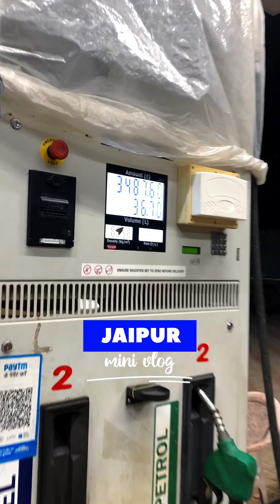JAIPUR | MINI VLOG | DPAK SINGH VLOGS | 2022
Jaipur, also known as the pink city, is one of the most beautiful and culturally rich cities in India. It was founded by Maharaja Sawai Jai Singh II in November 1727 and also got its name from this brave Hindu ruler. Located in Northern India, Jaipur is the capital of Rajasthan and also the largest city in this state.💯